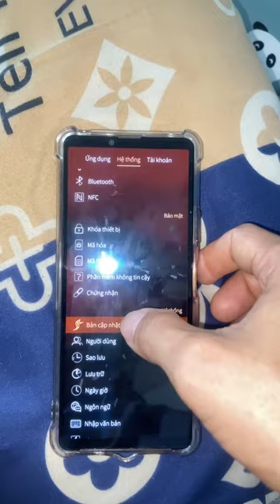Xperia 10 mark 3 install sailfish os 4.5.0.19